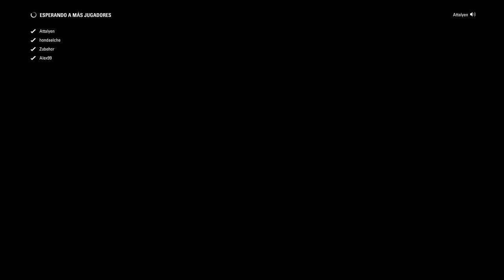F1 2017 "Probando online"